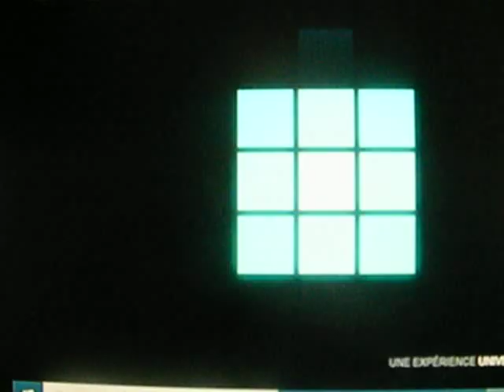COULEURS ET CHANT D'AMOUR - CLEMATRIX " J'IRAI JOUER CHEZ VOUS " MUSIQUES DES MONDES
Improviser et  extraire de la musique tels sont les actions du musicien Clematrix qui de son imagination nous créait une musique vivante et spontanée avec les sons et couleurs, trésor inépuisable !